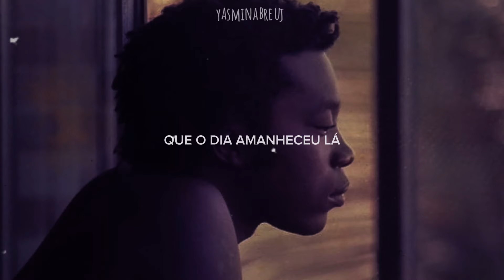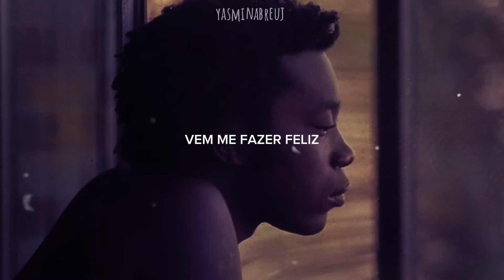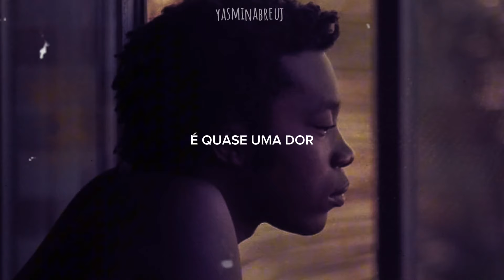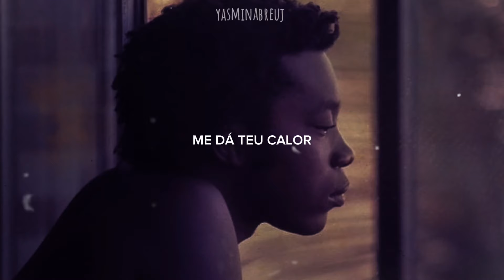E esqueço que amar, é quase uma dor...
• Se você é um artista, banda ou marca e quer que eu o promova, entre em contato comigo.

𝗣𝗘𝗗𝗜𝗗𝗢𝗦 /𝗦𝗨𝗚𝗘𝗦𝗧𝗔̃𝗢: Queridos, sintam-se à vontade para solicitar qualquer tradução que precisem. Não se preocupem, é completamente gratuito! Basta deixar um comentário aqui ou em qualquer um dos vídeos
♪ Lyrics/letra:
Assim que o dia amanheceu lá
No mar alto da paixão
Dava pra ver o tempo ruir
Cadê você? Que solidão!
Esquecera de mim

Enfim, de tudo o que há na terra
Não há nada em lugar nenhum
Que vá crescer sem você chegar
Longe de ti, tudo parou
Ninguém sabe o que eu sofri

Amar é um deserto e seus temores
Vida que vai na sela dessas dores
Não sabe voltar, me dá teu calor
Vem me fazer feliz, porque eu te amo
Você deságua em mim, e eu, oceano

Só sei viver se for por você

▪ Only the edit and translation

                        𝚘𝚋𝚛𝚒𝚐𝚊𝚍𝚘 𝚙𝚘𝚛 𝚝𝚎𝚛 𝚌𝚑𝚎𝚐𝚊𝚍𝚘 𝚊𝚝é 𝚊𝚚𝚞𝚒!

                                            Grande abraço da Yasmin!